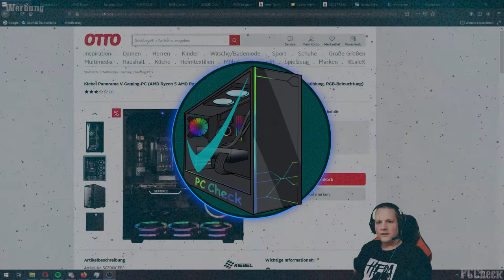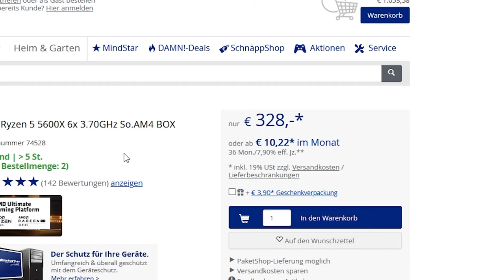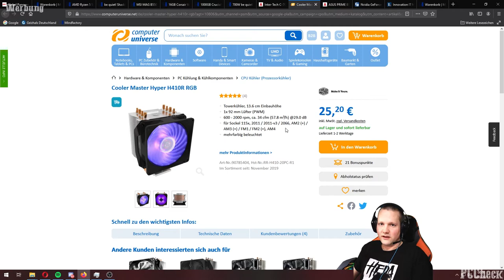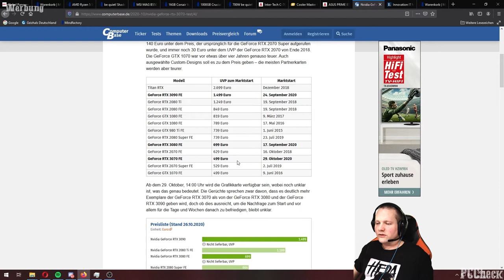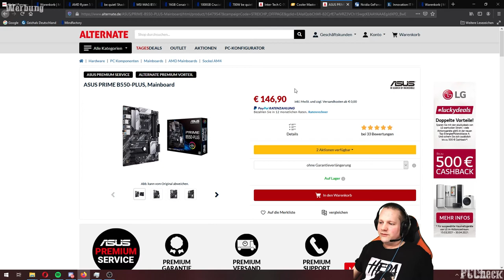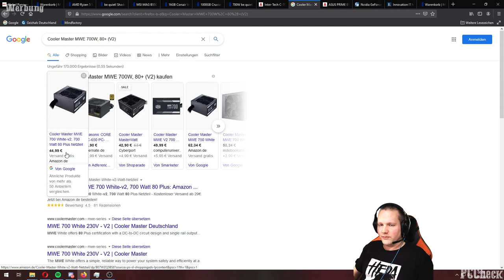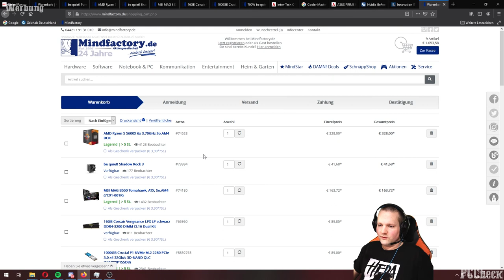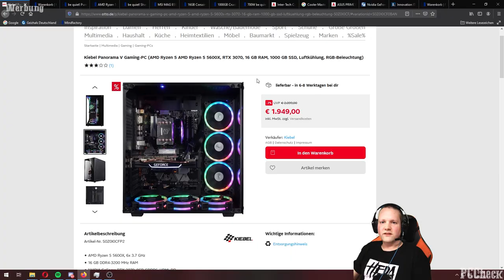PC Check - Otto.de - Kiebel Panorama V Gaming-PC - Taugt der was?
+++Quellenangaben+++